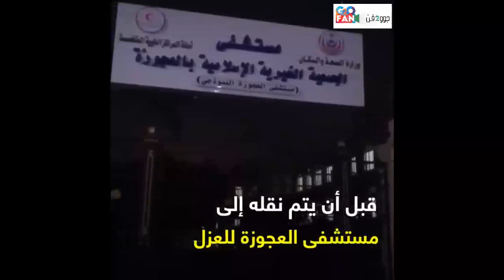عاجل/ وفاة الفنان يوسف شعبان بفيروس كورونا.. تعرف على تفاصيل لحظاته الأخيرة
جوو_2_فن / عاجل/ وفاة الفنان يوسف شعبان بفيروس كورونا.. تعرف على تفاصيل لحظاته الأخيرة